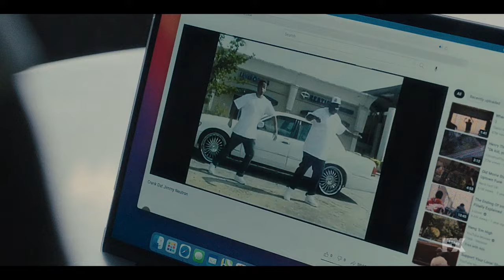ATLANTA - Season 4 Official Trailer (2022)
One of the best cities for budding rappers hoping to get into the industry is Atlanta. Alfred Miles, a hot new artist who is attempting to discern the boundary between real life and street life, is one of these up-and-comers. His cousin Earn, who manages him, becomes involved in the local rap scene and his cousin's career after moving back to Atlanta, Georgia. Earn tries everything in his power to advance Alfred's professional standing. Also in Alfred's group is Darius, the visionary and rapper's right-hand guy. Earn spends a lot of time with his best friend Vanessa, who also happens to be the mother of his daughter, while he isn't busy running his cousin's profession.

Based in Atlanta, Earn and his cousin Alfred aim to succeed in life by participating in the rap scene. They encounter social and economic challenges along the road that touch on topics of race, relationships, poverty, status, and parenthood.

landing in Atlanta for one final season. View the OFFICIAL TRAILER for AtlantaFX: The Final Season, which premieres on FX on September 15 and is streamable on Hulu.

Creator
Donald Glover

Stars
Donald Glover, Brian Tyree Henry, LaKeith Stanfield

Genres
Comedy, Drama, Music

United States

Official sites
Official Facebook, Official Instagram

Language
English

Atlanta: Robbin' Season

Filming locations
Atlanta, Georgia

Production companies
FX Productions, MGMT Entertainment